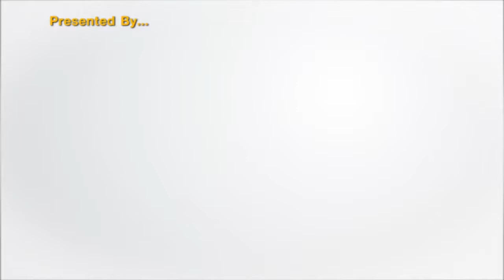"Hatyai Orchid Paradise"